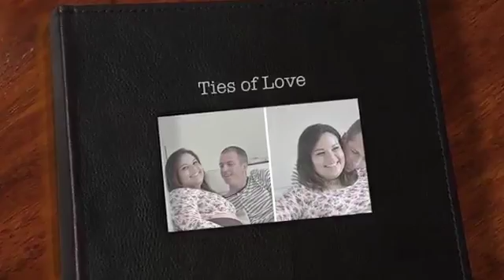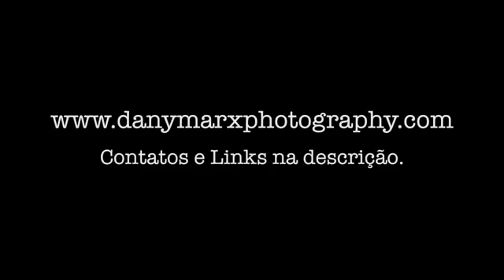Ties of love Making off of my Maternity photoshoot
This was the making off of my maternity Photoshoot.